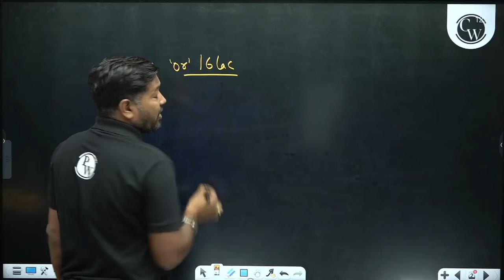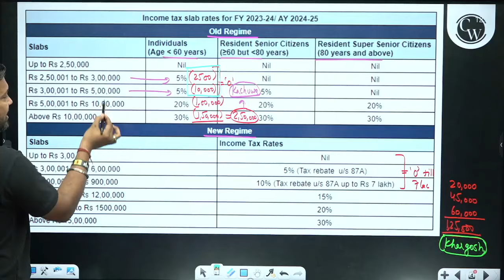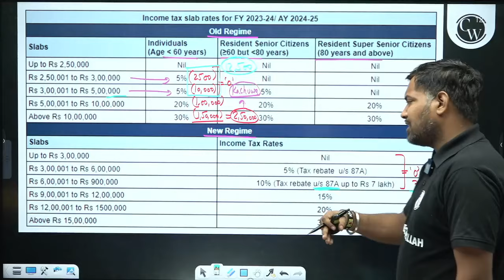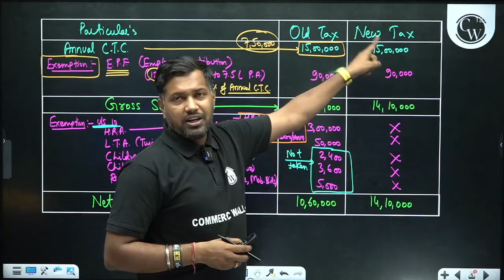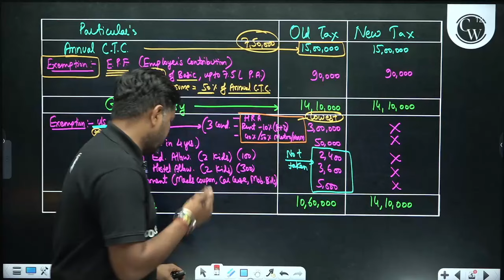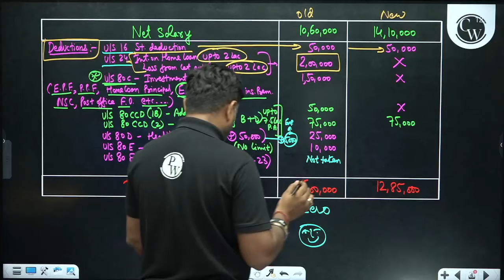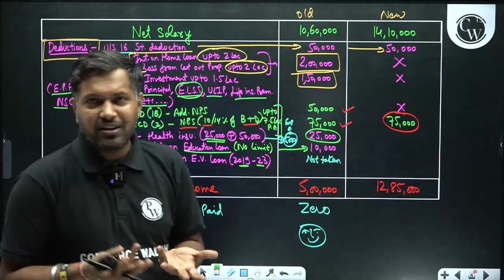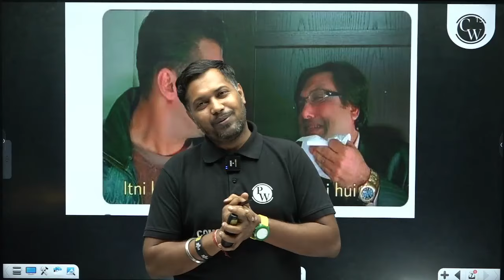क्या आपकी salary 15 Lacs तक है और TAX बचाना चाहते हो? Must Watch! 💯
Do you have up to 15 Lacs and want to save on taxes? Must Watch! 💯 Discover effective strategies and tips to maximize your tax savings and keep more of your hard-earned money. Don't miss out on these essential insights! 💸📈
✅Class 12th Kautilya 2.0 2025 ✅Class 12th Kautilya Pro 2025